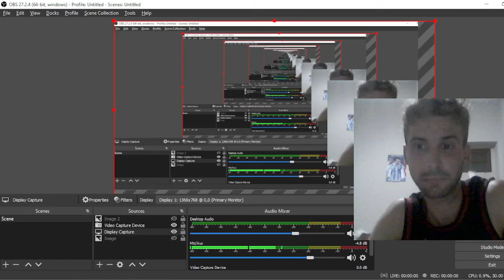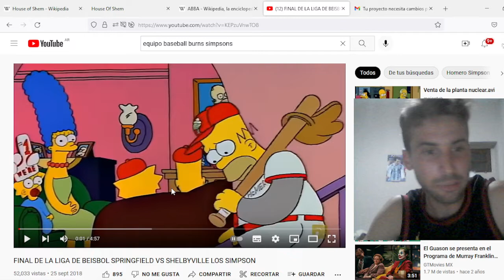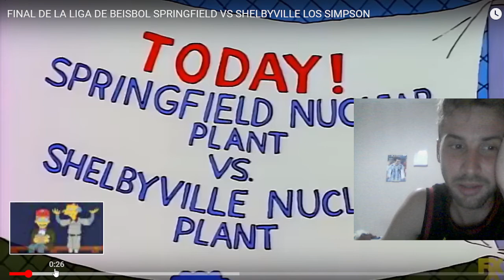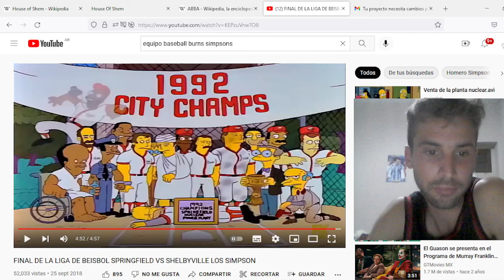El equipo karma - Los Simpsons | Análisis de (de)series